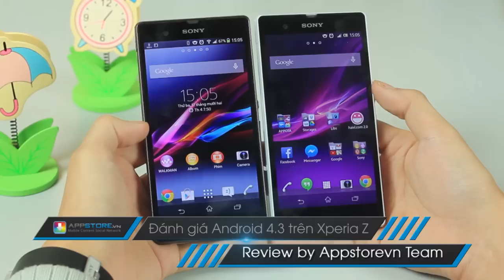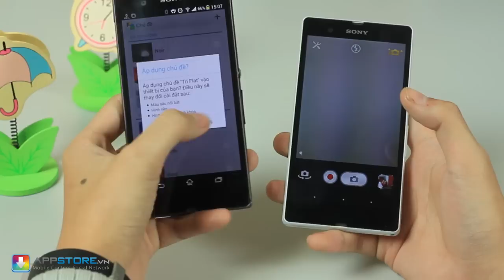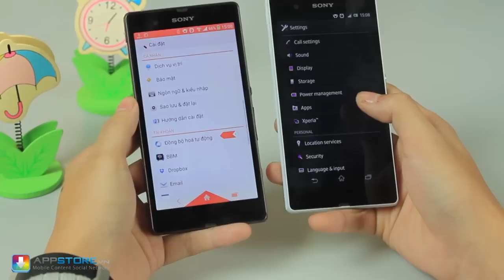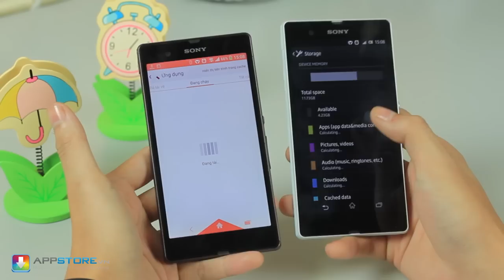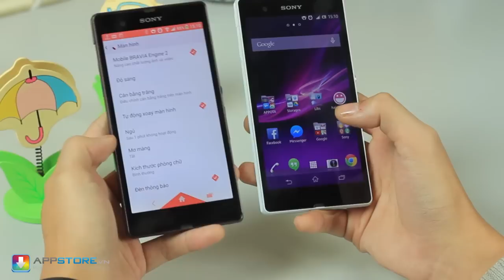Những điểm mới của Android 4.3 trên Xperia Z